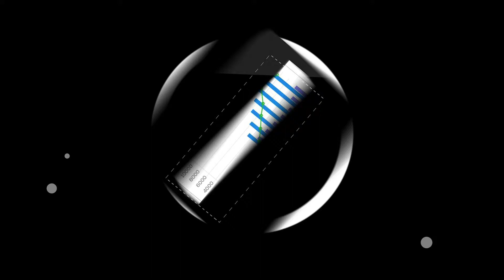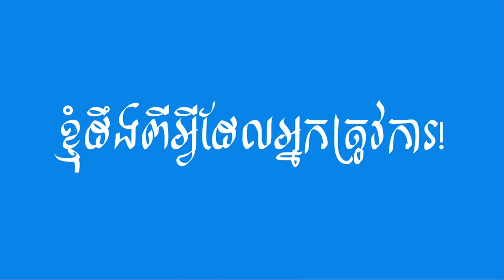Instagram sdi.exe Kan Dara - កាន់ ដារ៉ា | ច្បាប់វិនិយោគ៤យ៉ាង របស់ស្តេចវិនិយោគ Warren Buffett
Kan Dara - កាន់ ដារ៉ា | ច្បាប់វិនិយោគ៤យ៉ាង របស់ស្តេចវិនិយោគ Warren Buffett